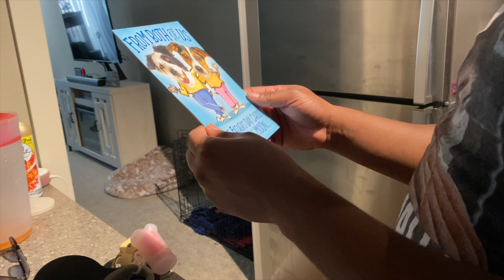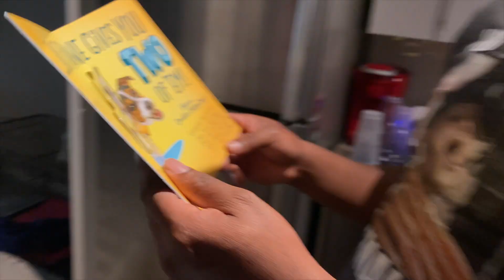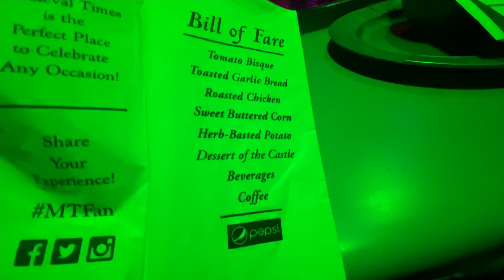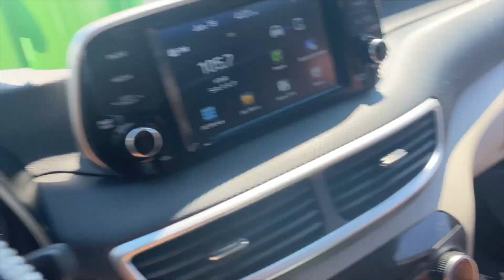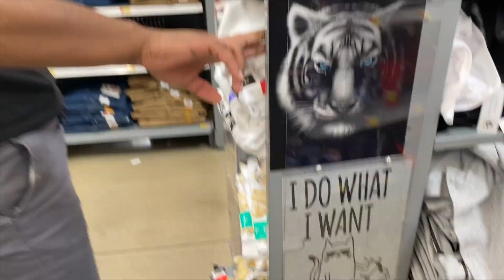VLOG | Medieval Times, Working Out + He Loved His Gift!